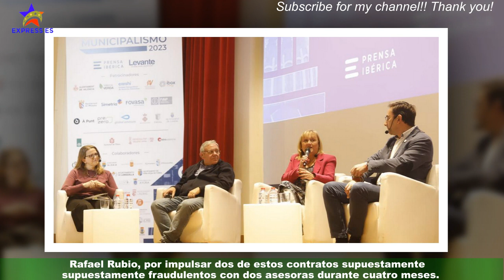Anticorrupción pide 12 años de cárcel a Rus y yonqui del dinero por los zombis de Taula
La Fiscalía Anticorrupción solicitará doce años de cárcel para el expresidente de la Diputación de València,Alfonso Rus; su jefe de gabinete Emilio Llopis; el exsecretario autonómico de Educación,Máximo Caturla y el exgerente de Imelsa, Marcos Benavent.